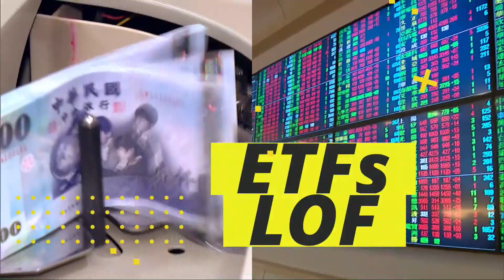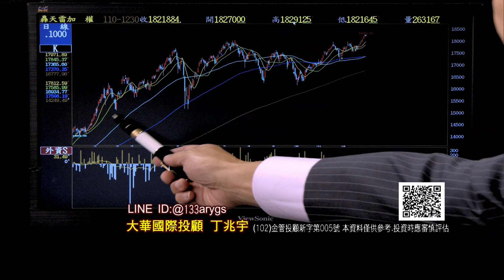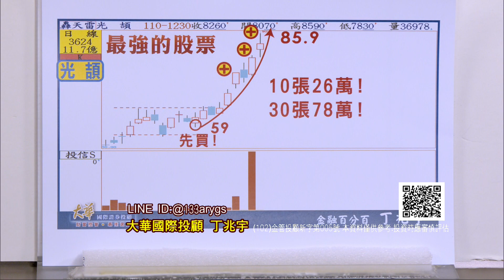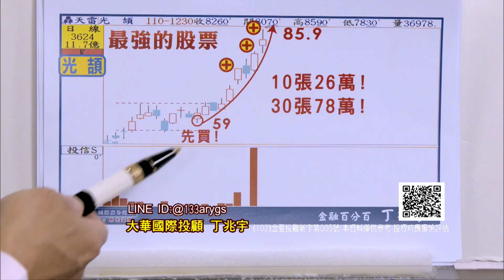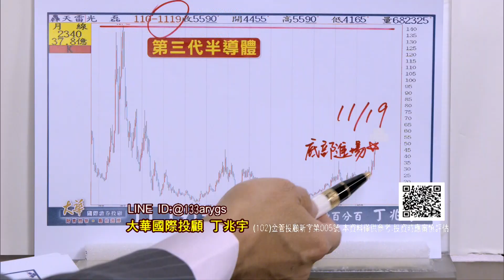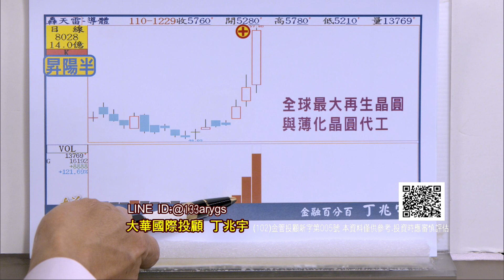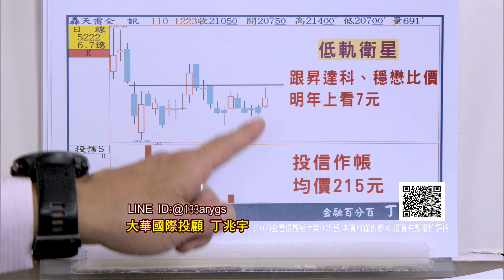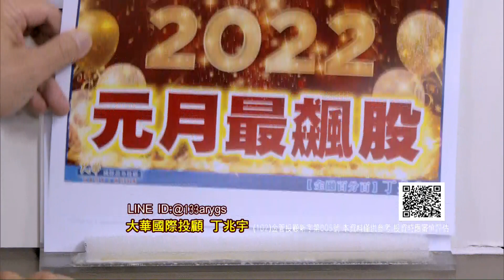20211230金融百分百